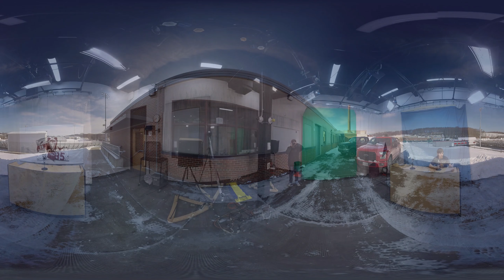Plotograph (Photograph Parody)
Parody of Nickelback Photograph based on the 360° Video Class by WPGA360